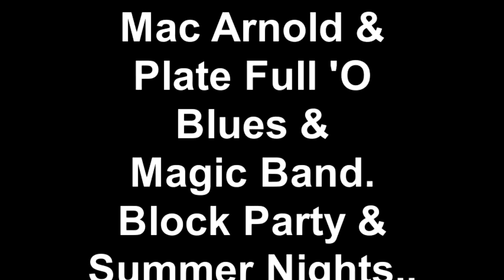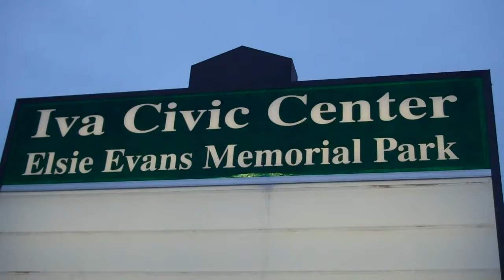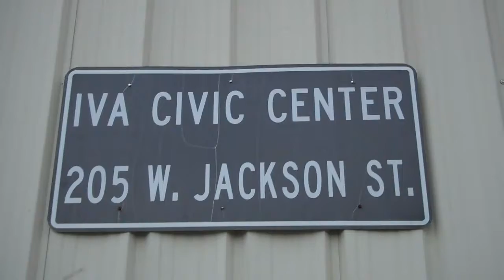Mac Arnold & Plate Full O' Blues & Magic Band Block Party & Summer Nights